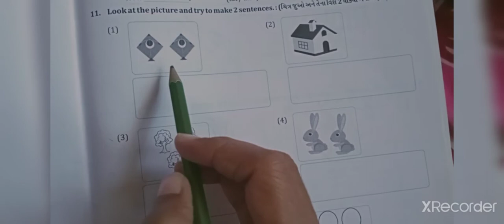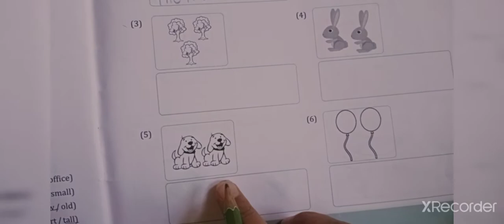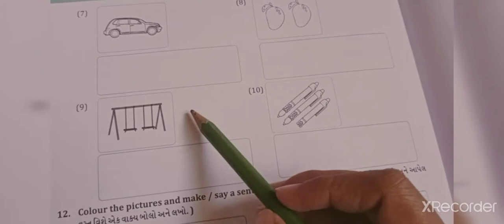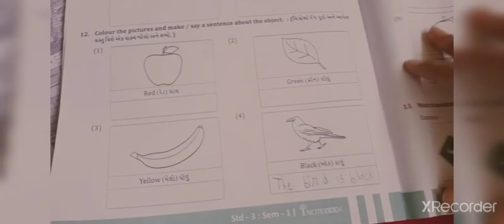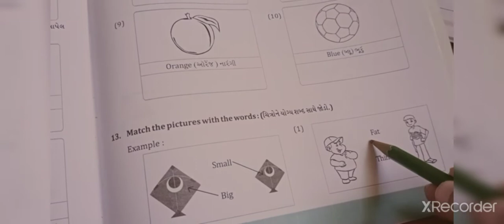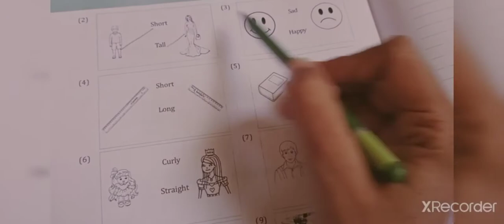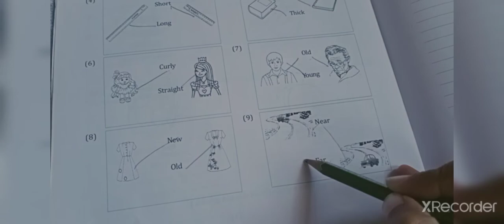GM (STD-3) ENG (EXERCISE-1) (19/10/2020)